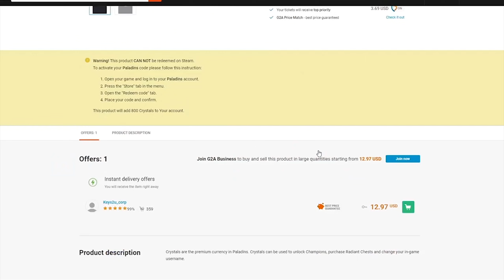TIGER MAN GO BOOM | Paladins Gameplay